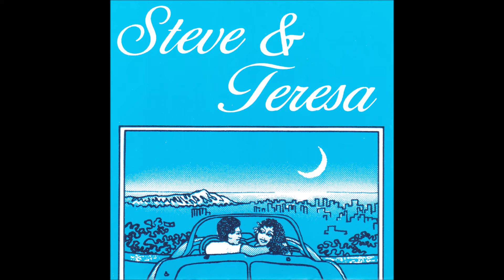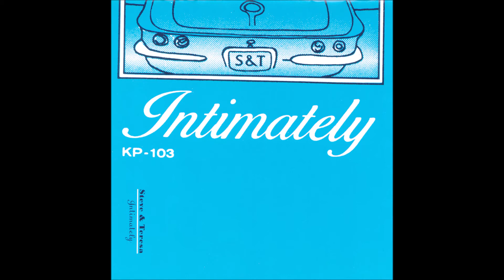Steve & Teresa / Dance To The Music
Steve & Teresa / Intimately (1986)
(Steve Maii & Teresa Bright)